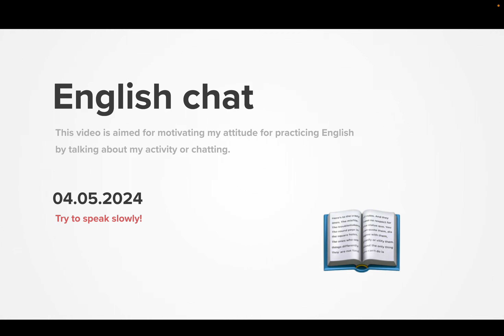Diary 2024-04-05, part 1750